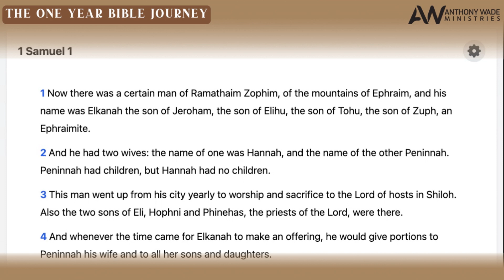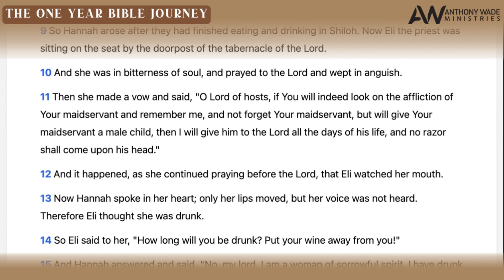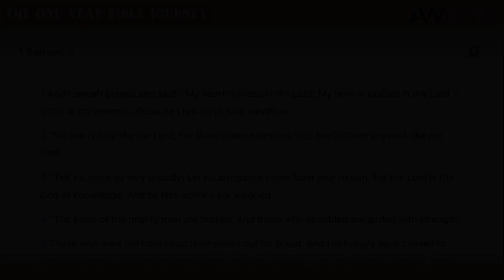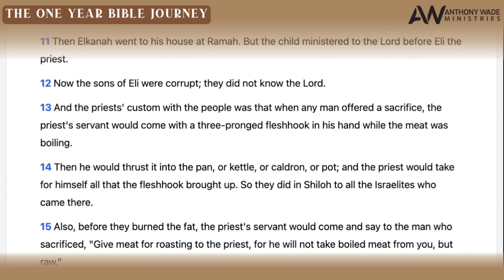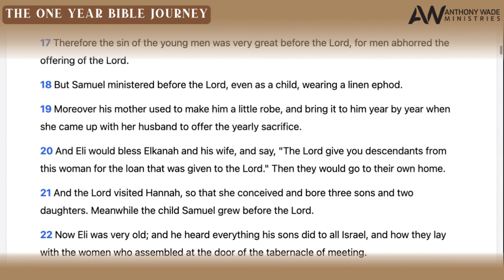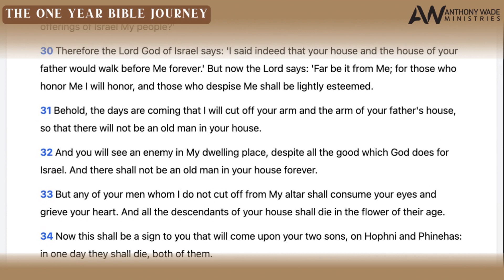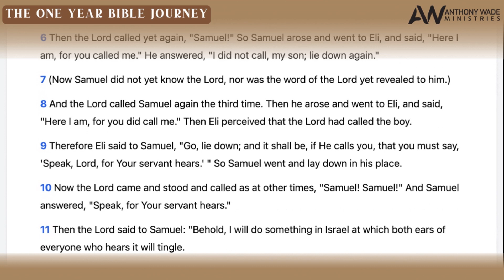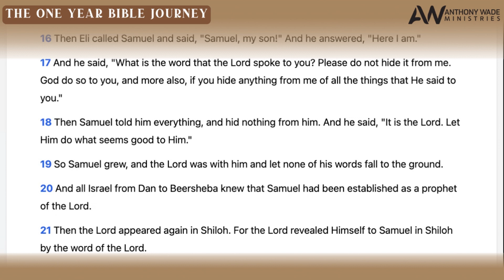The One Year Bible Journey: Day 91 – April 1 – 1 Samuel 1-3 – Samuel Is Born and Hears God's Voice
IN THIS EPISODE:
1. The Family of Elkanah
2. Hannah’s Vow
3. Samuel Is Born and Dedicated
4. Hannah’s Prayer
5. The Wicked Sons of Eli
6. Samuel’s Childhood Ministry
7. Prophecy Against Eli’s Household
8. Samuel’s First Prophecy